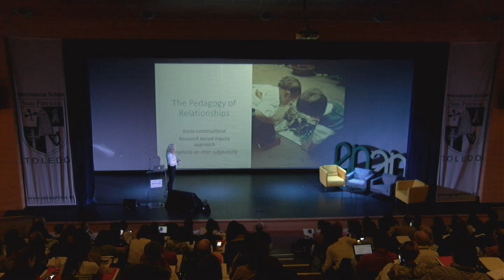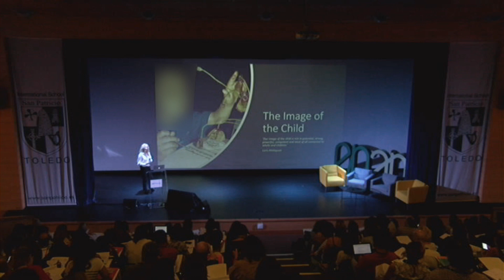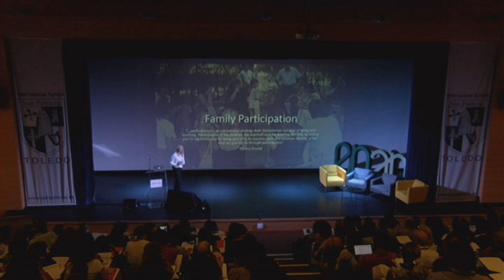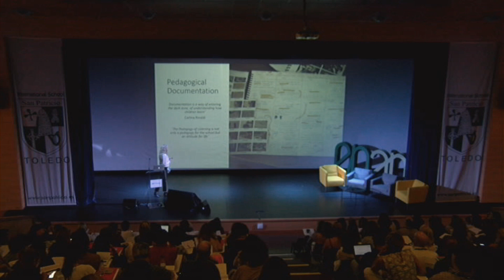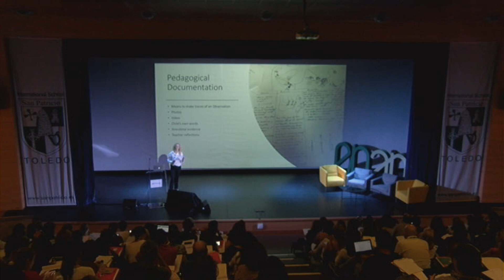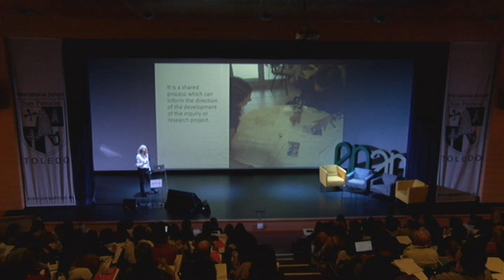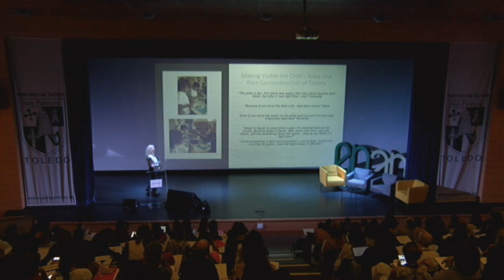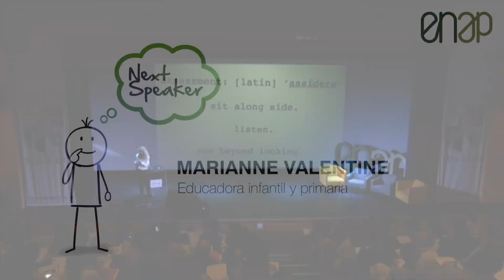Marianne Valentine - La evaluación en Reggio Emilia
Ponencia de Marianne Valentine -
En un primer momento, fue a través de la danza como Marianne Valentine se interesó en la creatividad de los niños pequeños. Después de entrenarse como bailarina clásica, Marianne se graduó como maestra de infantil y primaria y trabajó en diferentes escuelas en Edimburgo.
Hace veinticinco años, se mudó a Reggio Emilia, en el norte de Italia, donde ha trabajado como educadora en infantil y primaria. La experiencia única del enfoque de Reggio Emilia para el Aprendizaje Temprano ha continuado formando el espíritu y la práctica de Marianne como educadora dentro del contexto internacional.
Ahora Marianne apoya el desarrollo de la filosofía y la práctica del Aprendizaje Temprano en todo el Grupo Inspired.
Presentation by Marianne Valentine -
At first, it was through dance that Marianne Valentine became interested in the creativity of young children. After training as a classical dancer, Marianne graduated as a kindergarten and primary school teacher and worked in different schools in Edinburgh.
Twenty-five years ago, she moved to Reggio Emilia at the north of Italy, where she worked as a child and primary educator. The unique experience of Reggio Emilia's approach to Early Learning has continued to form Marianne's spirit and practice as an educator within the international context.
Now Marianne supports the development of the philosophy and practice of Early Learning throughout the Inspired Group.

TEMA
La evalución en Reggio Emilia
The assessment in Regio Emilia